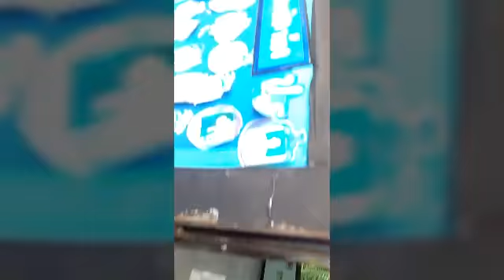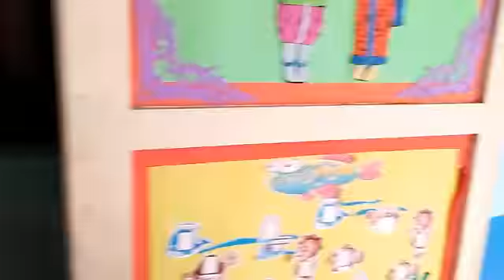Jom kita lihat ini hari jirayut Pergi skolah